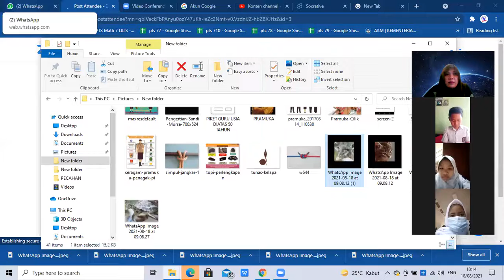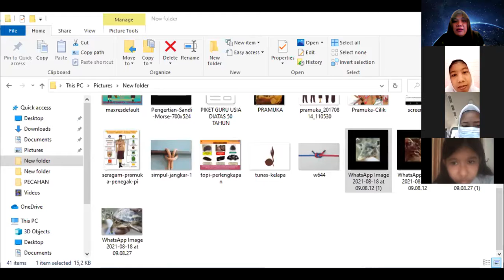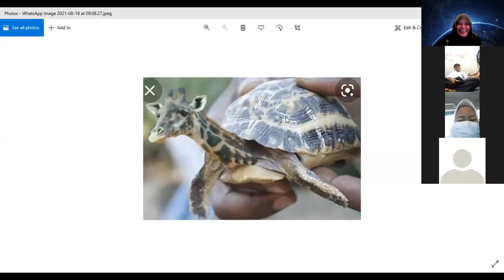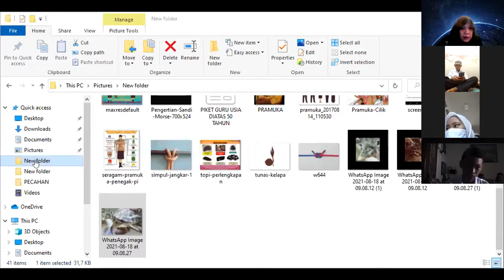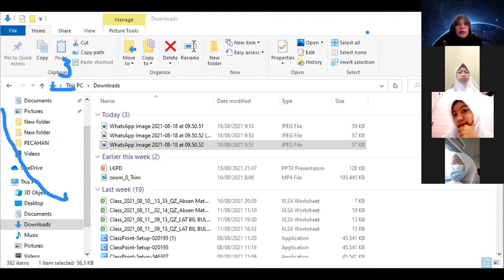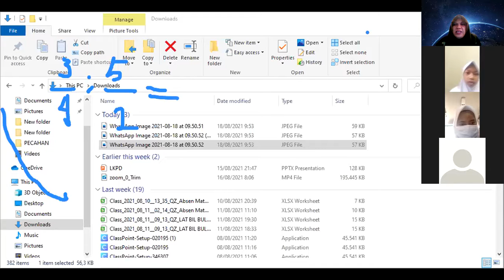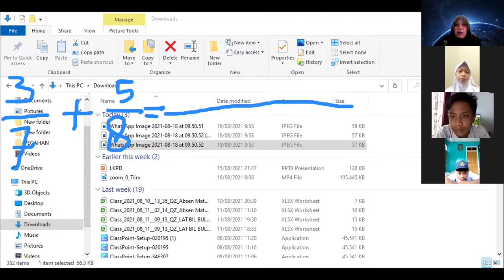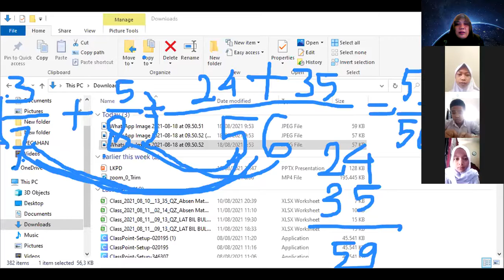pjj matematika pecahan